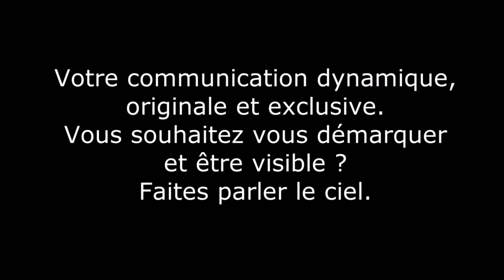by drone com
Campagne de communication visuelle pour Batycom Pertuis par drone aérostat. By-drone.com